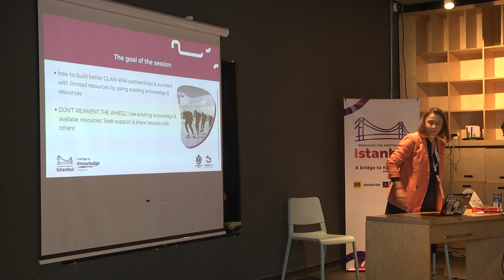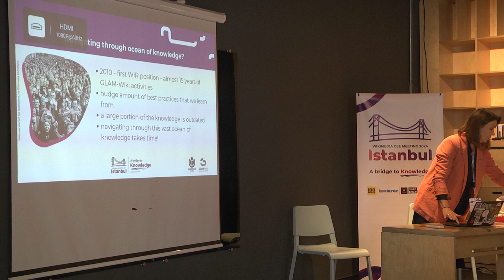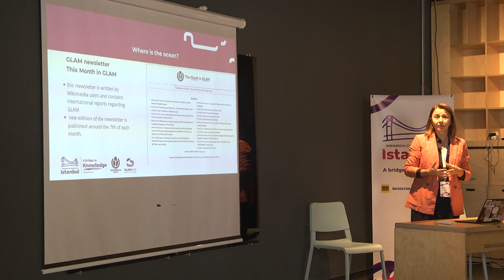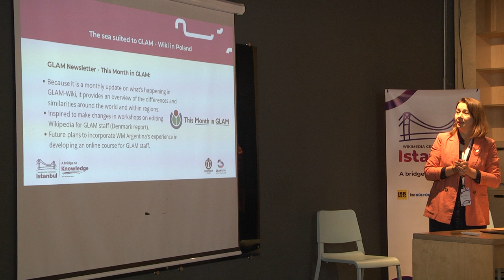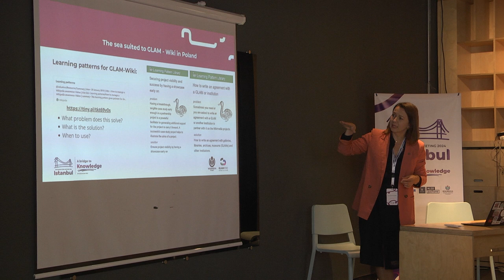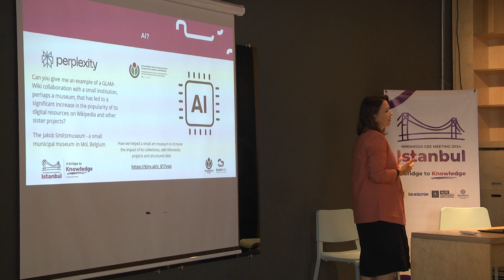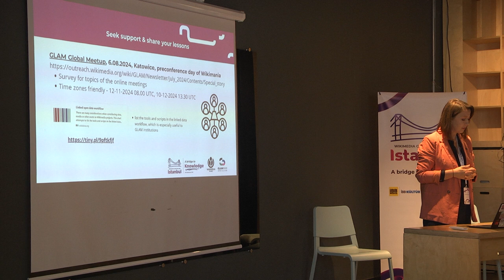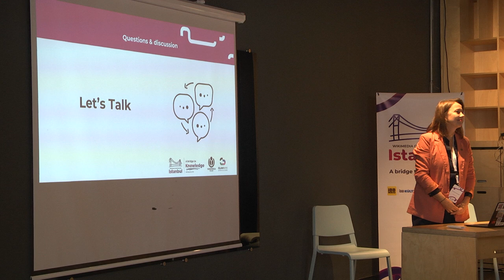Smart GLAM-Wiki Partnerships: Learning from Others' Mistakes with Limited Resources - WMCEEM 2024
Smart GLAM-Wiki Partnerships: Learning from Others' Mistakes with Limited Resources